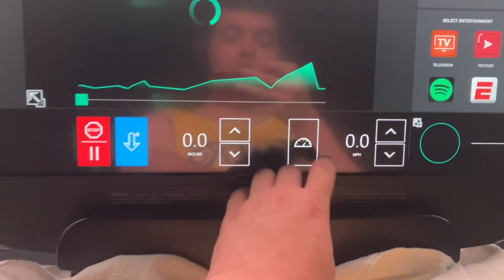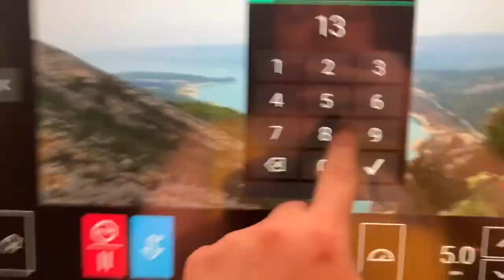Porsche Racing (Day 2959)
As part of reminiscence to our Acura Grand Prix tour in day 2574, I watched a Porsche racing event.